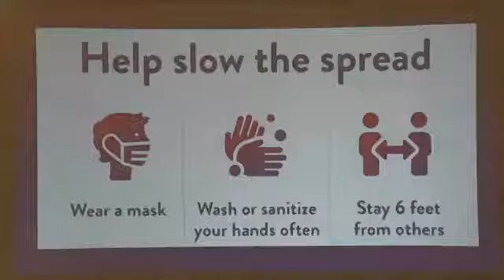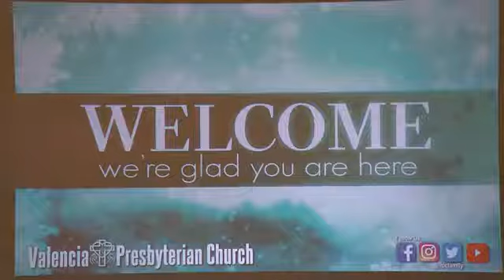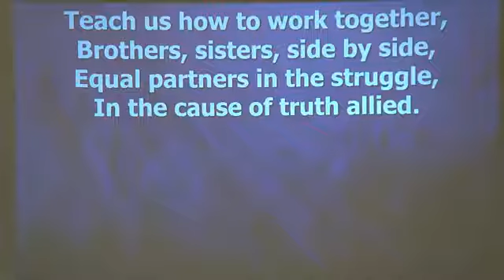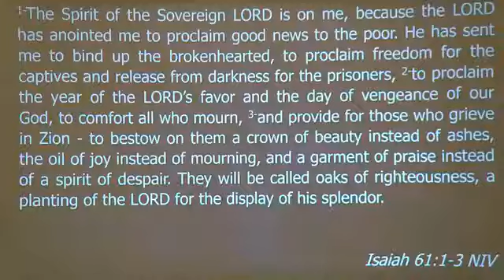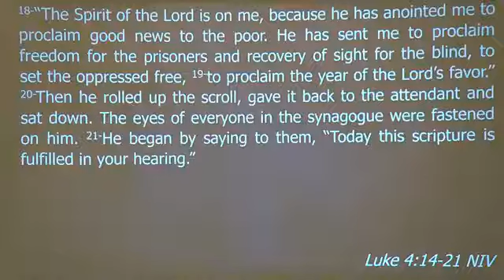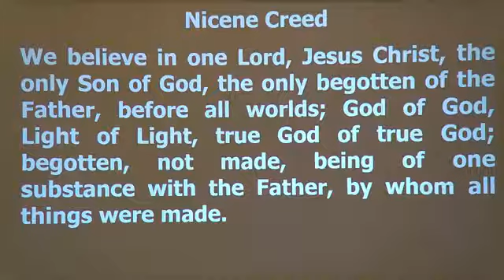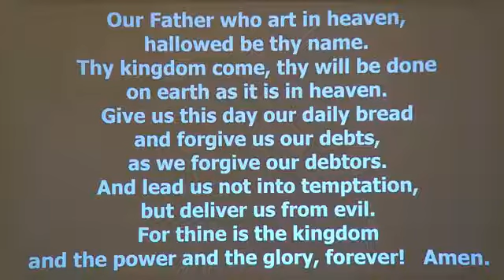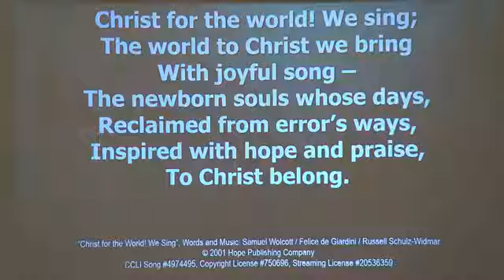01/23/22 - Today NOT Tomorrow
an you imagine the excitement in Nazareth when they heard that Jesus was coming back home? This was Jesus’ hometown, the place where he and his family had grown up and his mother Mary likely still called home. It had been months, maybe even close to a year, since Jesus had performed that first miracle just up the road in Cana. Perhaps the words of Jesus toward the end of his sermon are as important as they were for his hometown people: "Today, NOT Tomorrow!"

14-Jesus returned to Galilee in the power of the Spirit, and news about him spread through the whole countryside. 15-He was teaching in their synagogues, and everyone praised him. 16-He went to Nazareth, where he had been brought up, and on the Sabbath day he went into the synagogue, as was his custom. He stood up to read, 17-and the scroll of the prophet Isaiah was handed to him. Unrolling it, he found the place where it is written: 18-“The Spirit of the Lord is on me, because he has anointed me to proclaim good news to the poor. He has sent me to proclaim freedom for the prisoners and recovery of sight for the blind, to set the oppressed free, 19-to proclaim the year of the Lord’s favor.” 20-Then he rolled up the scroll, gave it back to the attendant and sat down. The eyes of everyone in the synagogue were fastened on him. 21-He began by saying to them, “Today this scripture is fulfilled in your hearing.”

“Christ, You Call Us All To Service”, Words and Music: Joy Patterson / Julius Rontgen, © Words: 1994 Hope Publishing Company; Music: Public Domain, CCLI Song #2568377, Copyright License #750696, Streaming License #20536359